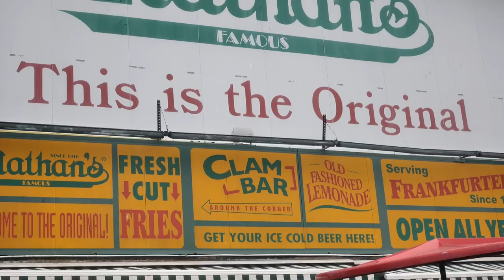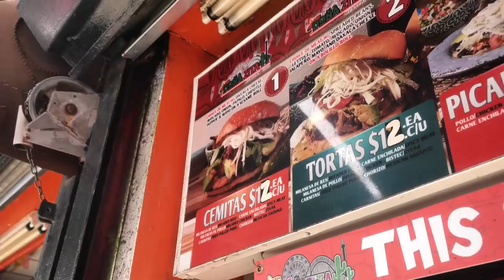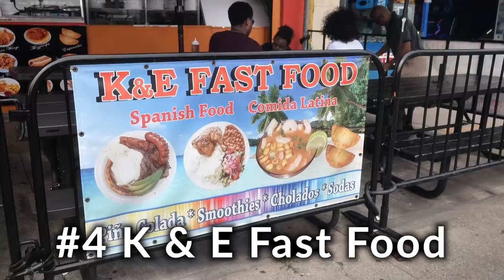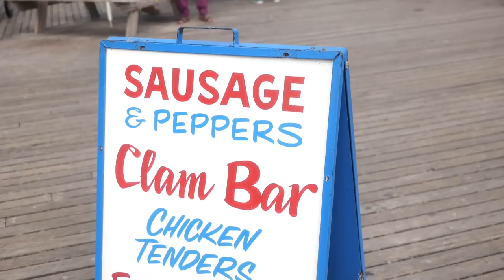5 AMAZING Places To Eat in CONEY ISLAND, Brooklyn NYC!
Let's eat our way through Coney Island, Brooklyn New York's top summer destination. From tacos to hot dogs, empanadas, and sea food join us on this epic NYC Cheap Eats Food Crawl w/special guest @LuisGustoComedy Chicago's Top YouTuber.

Coney Island, Brooklyn Cheap Eats Stops:
1) Juice & Tacos- 1607 Mermaid Ave
2) Nathan's Famous- 1310 Surf Ave
3) Doña Zita- 1221 Bowery St
4) K & E Fast Food- 1221 Bowery St
5) Paul's Daughter- 1001 Riegelmann Boardwalk